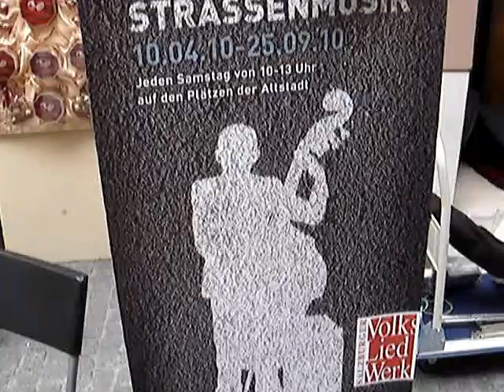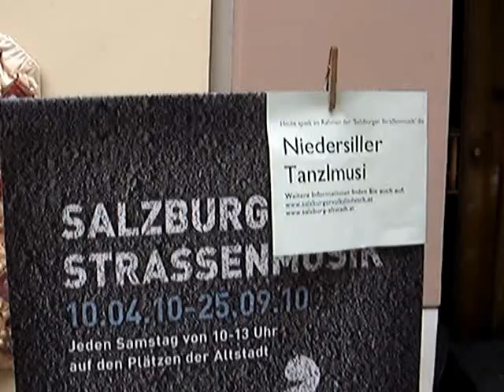Freche Spatzen Niedernsiller Tanzlmusi Sexa Musi am Rathausplatz in Salzburg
Niedernsiller Tanzlmusi Sexa Musi am Rathausplatz in Salzburg
Schön war es und für uns eine Riesen Ehre das wir in Salzburg
zur Festspielzeit aufspielen durften. Meine wenigkeit wie immer am Tenorhorn
Lg und viel Spaß